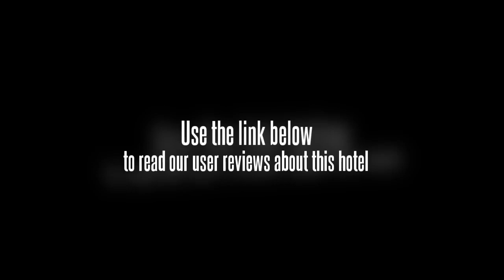Pinggu International Hotel Beijing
The Huaxinlvdu International Hotel (Beijing Huaxin Lvdu Guoji jiudian) is within easy reach of Jinhai Lake, Jingdong Grand Valley and the Jingdong Limestone Cave.

Spacious, elegantly decorated accommodations are offered in this Beijing hotel.

Both Chinese and Western cuisines are well represented in the hotel's restaurants, and guests can sample authentic South Korean barbecue as well.

Four medium and small-sized conference rooms are good for seminars or meetings.

When it comes to relaxation, guests can play a game of bowling, take a sauna, or pay a visit to a KTV room.